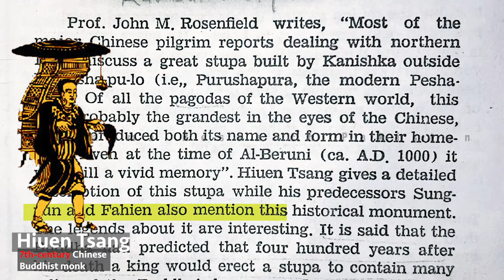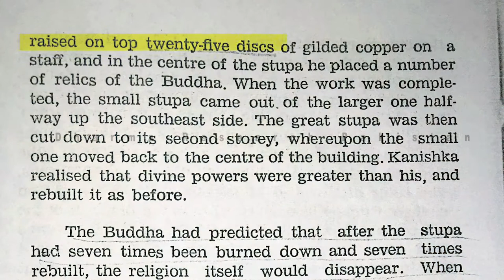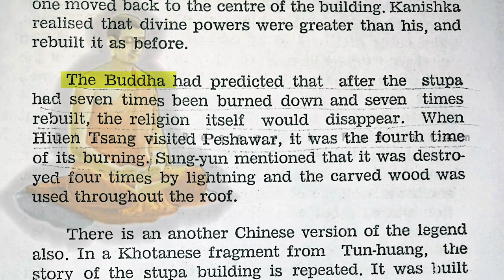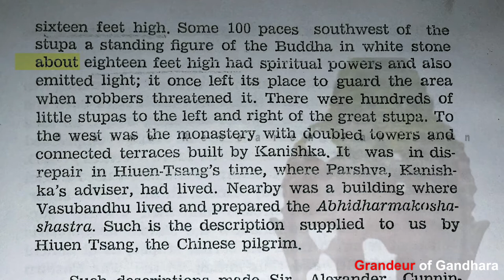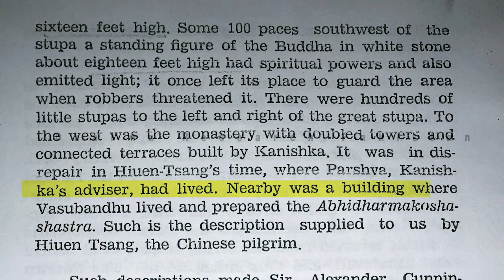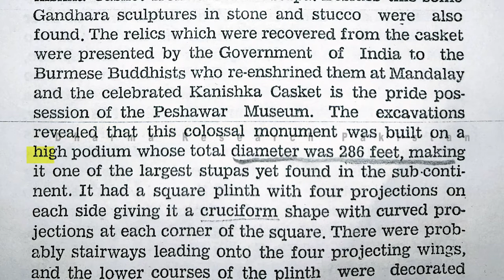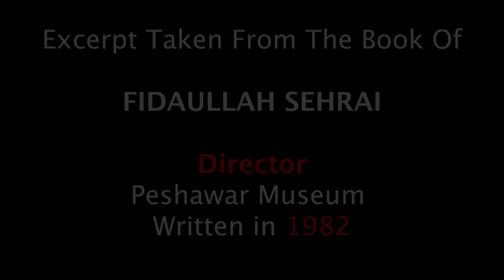Great Stupa at Peshawar City | Kanishka Chaiteya | 2000 years old Buddhist legends at Purushapura.